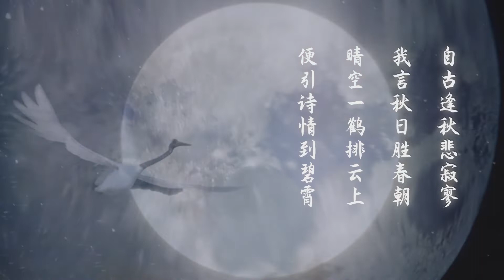中秋文艺 ｜鹤归来兮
„Az ősz örökké szomorkás, elhagyott,
Nekem mégis szebb tavaszi hajnalnál.
A tiszta égen darvak szállnak felhők fölé,
a kék égbe röpítve dalom bánatát.”

„Darvak visszatérte”
A dal szerzője: Zhang Qu
Szerkesztő: Zhang Qu
Rendező: Guo Haifeng
Vezető táncos: Su Hailu
Előadók: Zhao Jiayi, Li Zhengyang, Huang Longbiao, Li Songlin, Shi Renqi, Wang Hongbin

“自古逢秋悲寂寥，
我言秋日胜春朝。
晴空一鹤排云上，
便引诗情到碧霄。”
又一季秋凉时，回望中不息奔腾之翼。

“鹤归来兮”
作曲：张渠
编曲：张渠
编导：郭海峰
领舞：苏海陆
表演：赵家熠、李政阳、黄龙标、李松霖、石仁琦、王洪斌